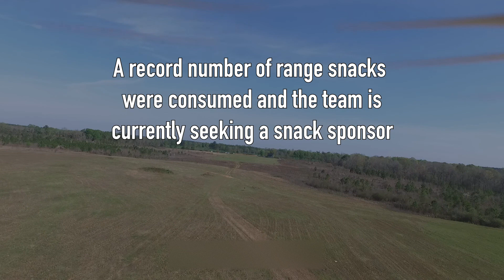Clark's Knob ELR Part 2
The finale of the Clark's Knob ELR match! Congrats to Mike and Pete for a stellar performance.